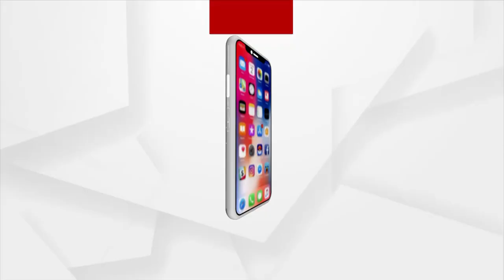ପ୍ରମୋଦ ଭଗତଙ୍କ ବିଜୟରେ ଅତାବିରାରେ ସୁନେଲି ଖୁସି...